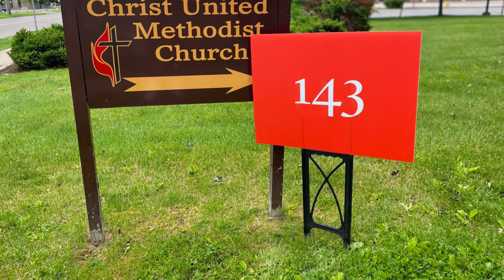November 21, 2020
The Story/Chapter 9/Lesson/Children & Youth